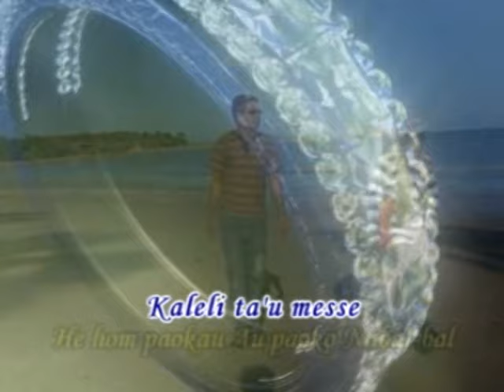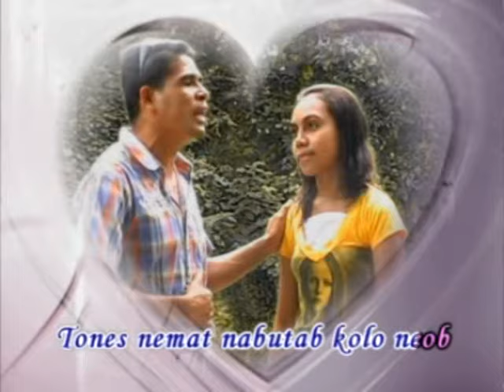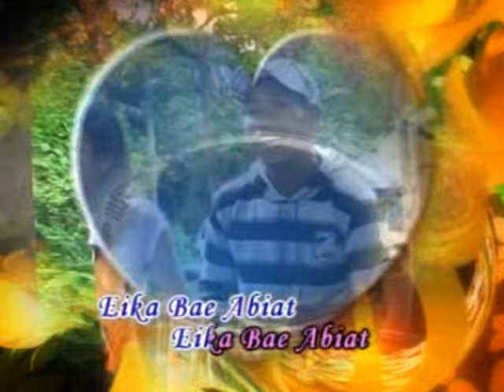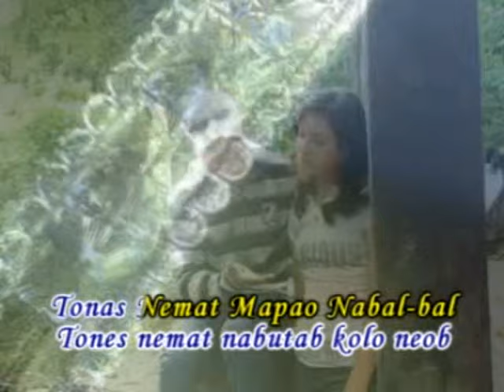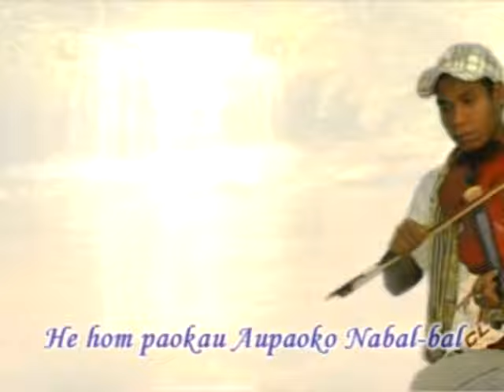FRANS JX CAET - ABIAT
Abiat
Voc : Frans JX Caet
Cipt : Burece R. Guteres